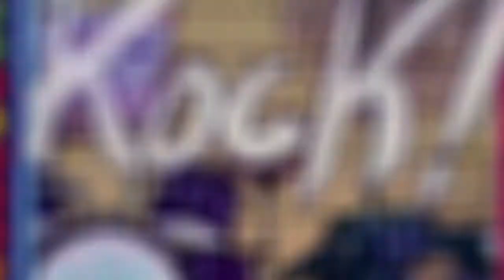🎥Indigo 7 - Trailer - PS4 - PS5 - Nintendo Switch - Xbox One - Series X🎥